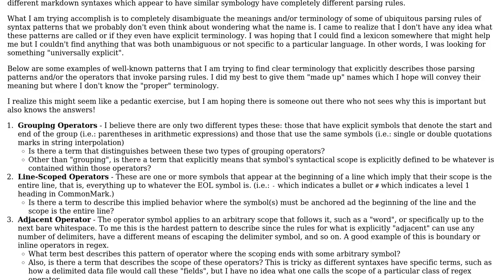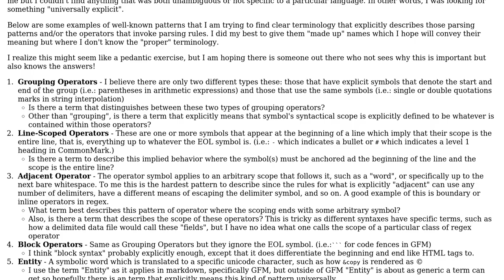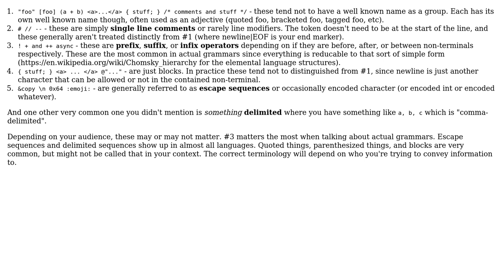Software Engineering: Lexicon for syntax patterns?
With thanks & praise to God, and with thanks to the many people who have made this project possible! | Content (except music & images) licensed under CC BY-SA | Music | Images & others | With thanks to user Telastyn user Darf Nader and the Stack Exchange Network Trademarks are property of their respective owners. You are responsible for your own actions.